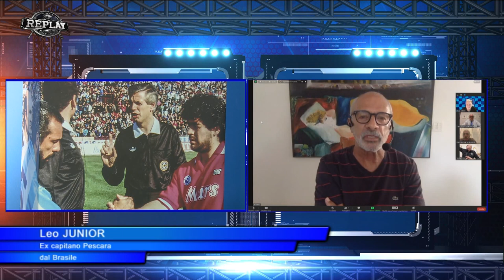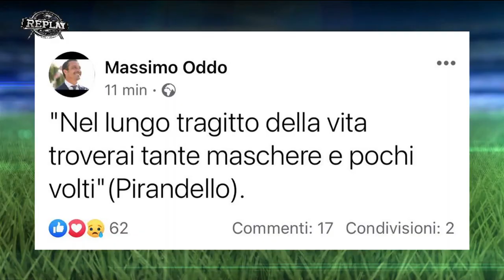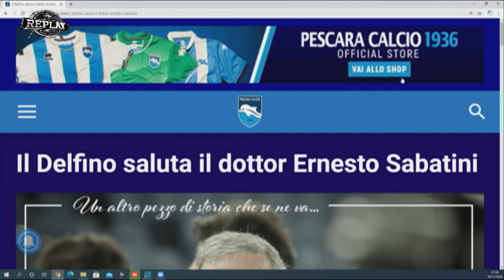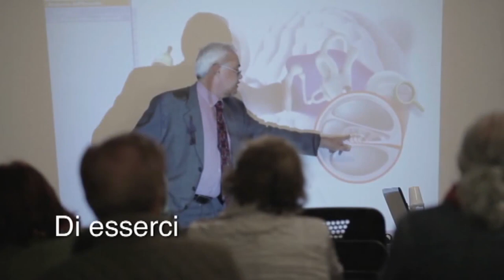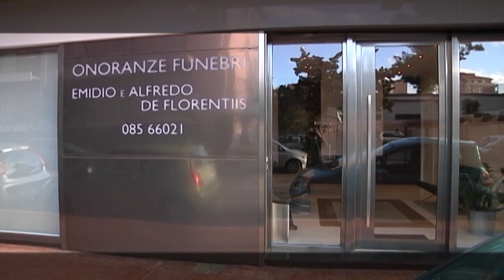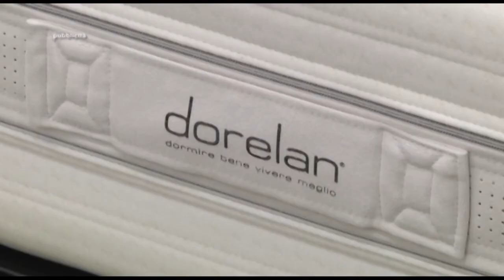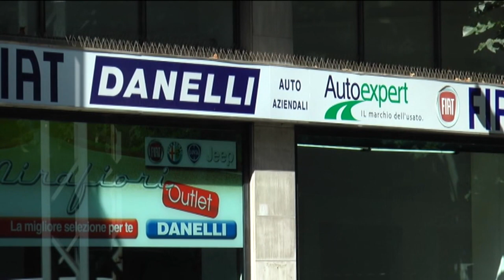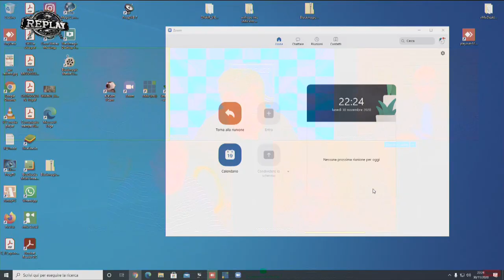Replay 9^ puntata del 30 novembre 2020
Ospiti della puntata di Replay di Enrico Rocchi: dal Brasile l’ex capitano del Pescara Leo Junior (che, commosso, ricorda le sfide con Diego Armando Maradona), gli ex giocatori del Pescara Michele Gelsi e Federico Giampaolo, i giornalisti Totò De Leonardis, Francesco Di Francesco e Paolo Toro, l’opinionista Riccardo Clinco. Tra i contributi della trasmissione le interviste al presidente del Pescara Daniele Sebastiani e al neo allenatore Roberto Breda.